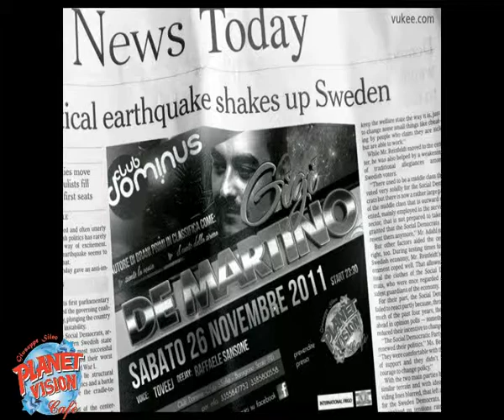Gigi de martino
Dominus Club Baragiano 26 novembre 2011 prevendite Planet Vision Cafè Potenza Basilicata